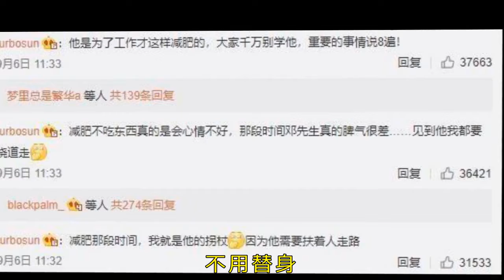邓超为影片角色暴廋40斤，脾气暴躁走路要搀扶，连孙俪都担忧害怕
前几日邓超现身华表奖现场，近照的他显得很沧桑，精神状态不是佳。对于这个原因有网友给出了答案，原来邓超是为影片《影》做出了巨大的牺牲，从增肥到暴瘦导致脾气很暴躁，直接影响了整个人的精神状态。

虽说《影》这部作品没有太大的票房，但是口碑还是受到观众们认可。在片中邓超作为主角，要分别饰演两个状态亮相，一个是瘦弱的，一个是臃肿状态的，为了这两个形象，邓超先是增肥二十多斤，吃了不少的美食，摇身成为名副其实的吃货。

吃胖后完美的演绎了影片另一个自己，随后又紧接着开始疯狂减肥，不吃油腻的，只能以素菜来维持，甚至有时候素食都不能吃饱肚子，这种画面我想很多人都难以做到了。看着旁人丰富的饭菜，看着别人大口吃肉大口喝酒，自己饭菜不仅不合口味，就这样还要少吃，或者不吃！

为了拍戏，为了演绎角色，邓超忍耐的底线彻底被击垮，在拍摄期间脾气变得非常暴躁，就连孙俪都说，那段时间自己都很害怕，都开始绕开邓超。

此外暴廋使得身体一度难以支撑，需要人来搀扶，对于这个角色，孙俪很担心丈夫，很心疼他。

作为演艺圈知名的人物，邓超和孙俪这对明星夫妻深受追捧，不仅仅是因为他们平易近人，更重要的是他们有着淋漓尽致的演技，有着非常敬业的精神。

这也难怪他们的事业越来越成功，一次再次的收获美誉